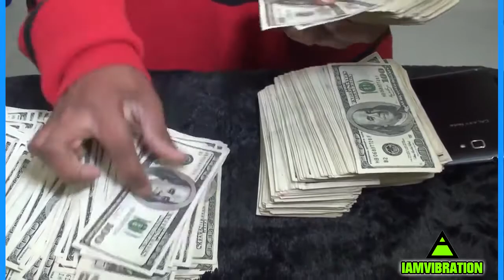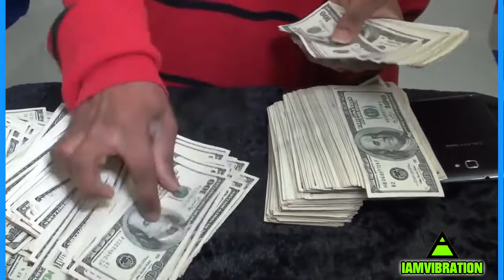💰ATTRACT 100,000 WATCHING THIS VIDEO DAILY 💰 LAW OF ATTRACTION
💰ATTRACT $100,000 WATCHING THIS VIDEO DAILY💰 [LAW OF ATTRACTION] Beautiful Millionaire Visualization

This video has ASMR effects! This Law of Attraction video  uses money counting visual with subliminal audio to help the observer attract money. Manifest money is your born right! Watch this video daily

*** This video combines the Law of Attraction with influential video, meditative sounds, and subliminal programming to trigger the subconscious mind to create a $100,000 USD reality. ***